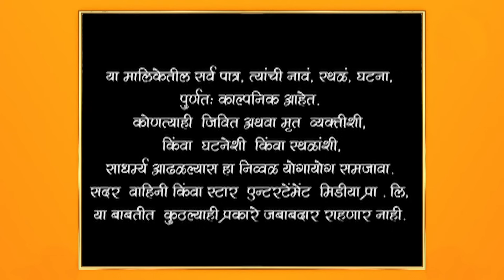Man Udhan Varyache|मन उधाण वाऱ्याचे |रोहितची झाली धक्कादायक अवस्था !